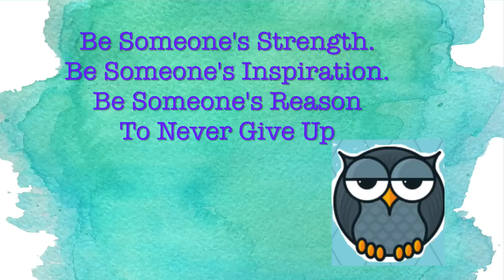COULDN"T KEEP A PROMISE | Pondicherry Tourist Places | Mahabalipuram | Travel Vlog